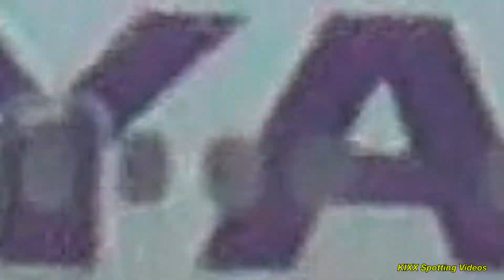283 PlaneSpotting Cluj / Avioane la Cluj - 29.Iun.2021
Avioane decoland si aterizand pe pista aeroportului "Avram Iancu" Cluj-Napoca, filmate in 29 iunie 2021.
Planes taking off and landing at Cluj-Napoca "Avram Iancu" International Airport (CLJ/LRCL) in June 29, 2021.

00:21 Tarom - Boeing 737-8H6 (YR-BGM) - de la Bucuresti (OTP)
02:48 SwiftAir - ATR 72-211(F) (EC-JXF) - catre Budapesta (BUD)
04:45 Tarom - Boeing 737-38J (YR-BGE) - catre Bucuresti (OTP)
07:08 Ryanair - Boeing 737-8AS (EI-DLD) - de la Londra (STN)